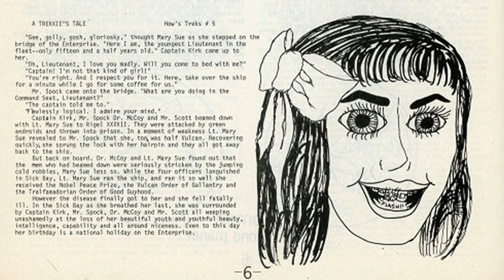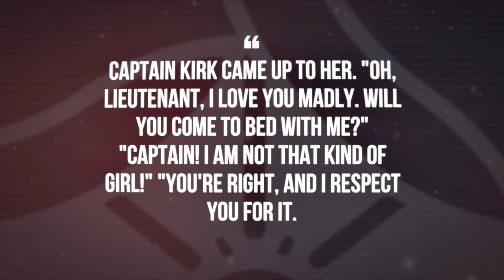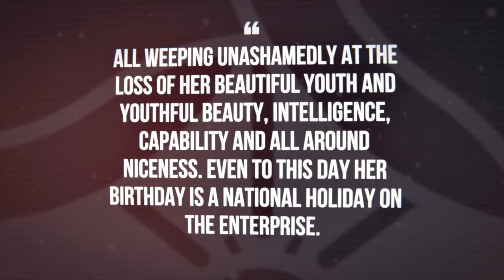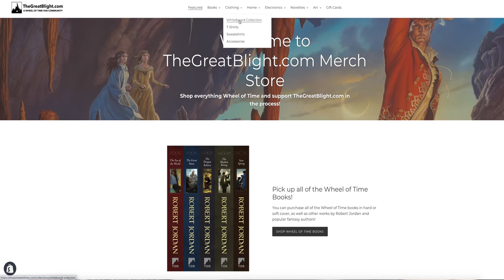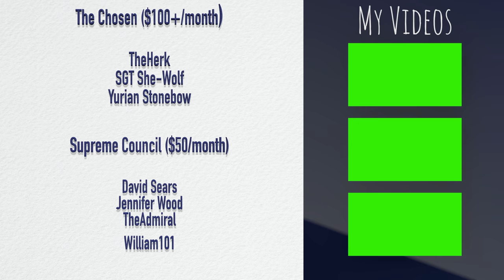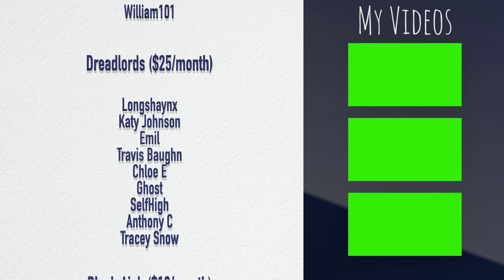Is Egwene a Mary Sue?: A Wheel of Time Deep Dive